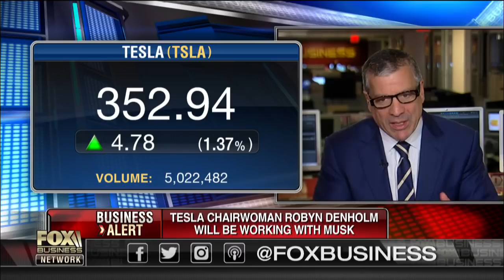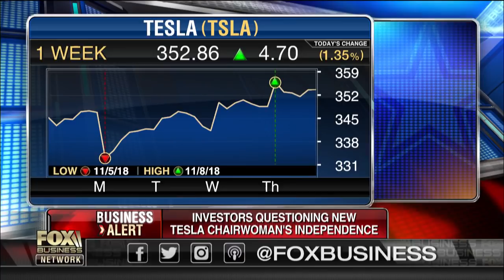Investors questioning new Tesla Chairwoman's independence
FBN's Charlie Gasparino on Tesla naming Robyn Denholm to chair the company's board.